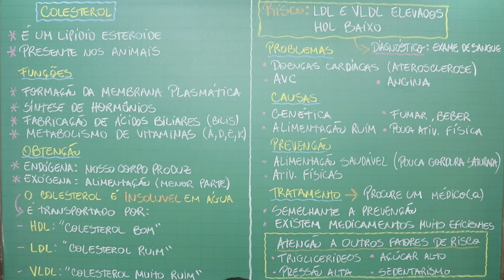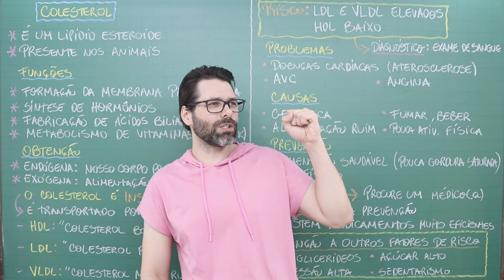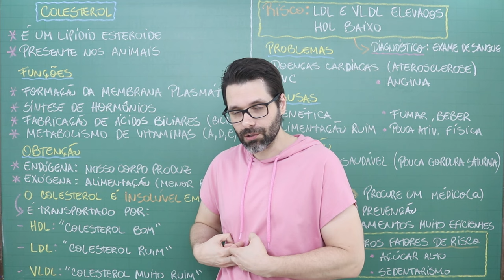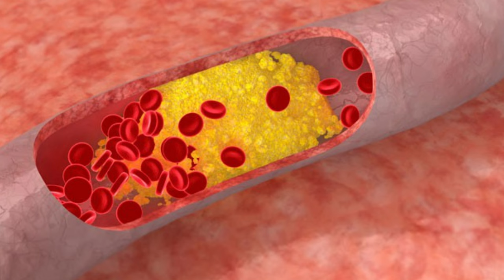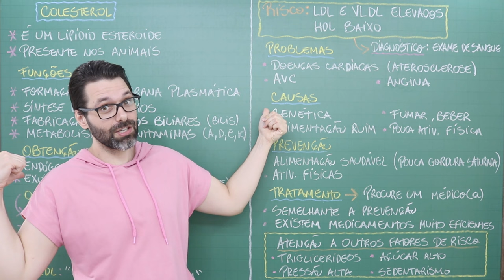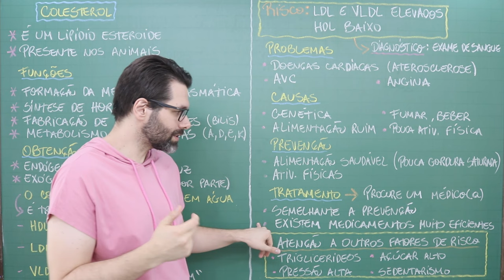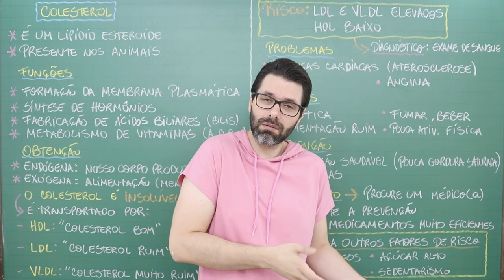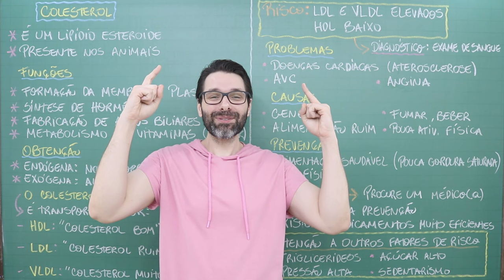COLESTEROL - Bom HDL - Ruim LDL e VLDL | Biologia com Samuel Cunha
Aula sobre COLESTEROL - Bom HDL - Ruim LDL e VLDL | Biologia com Samuel Cunha

Me encontre:
Facebook: Biologia com Samuel Cunha

COLESTEROL - HDH - LDL - ALTO - COMO BAIXAR